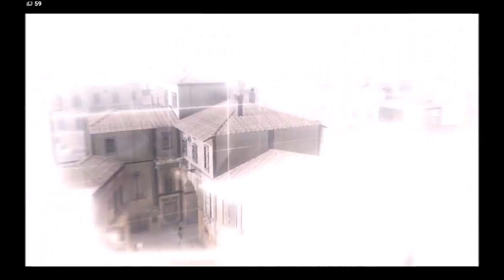Assassin's Creed 2 | Español | #2 - Conociendo a Ezio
En este video ya entramos dentro del Animus y empezamos a encarnar a Ezio Auditore, un italiano que no sabe la que le espera...